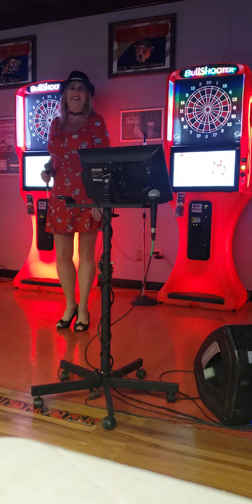NEON MOON like you've never heard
Terri Neal singing music covers
neon moon - Brooks & Dunn/Kacey Musgrave